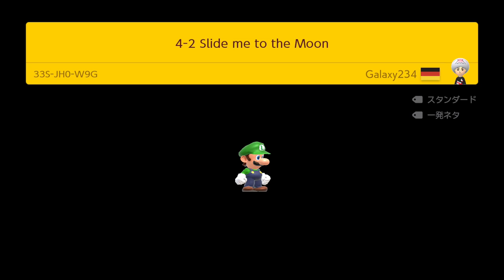ナイス協力プレイなみんなでバトルw スーパーマリオメーカー2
これは笑ったｗ